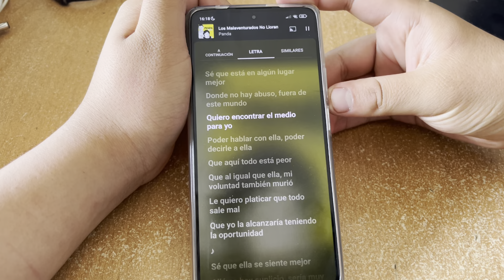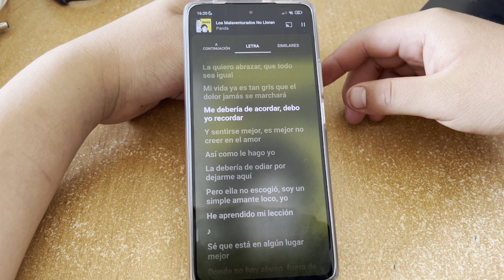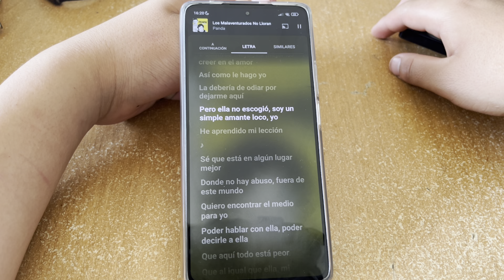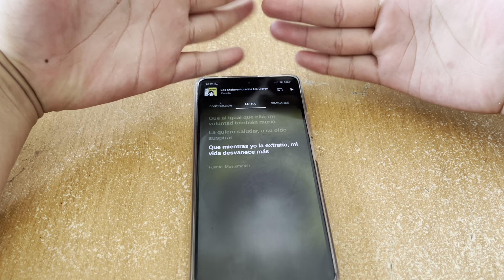LOS MALAVENTURADOS NO LLORAN (Cantada por el PEOR CANTANTE DEL MUNDO 🌎)